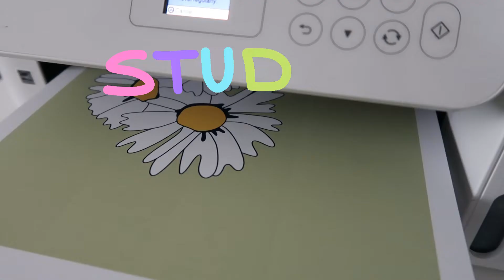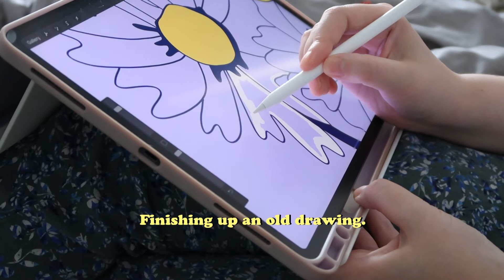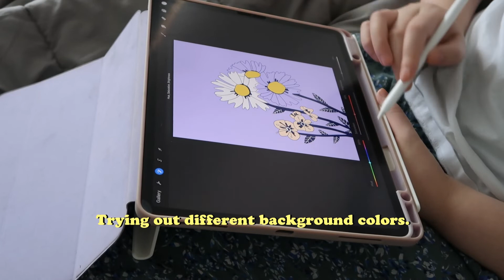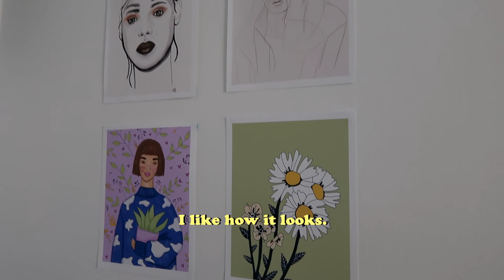✿ STUDIO VLOG | MAKING SHRINK PLASTIC EARRINGS | POTTERY | DRAWING ✿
In this video I make some things out of clay, I do some drawing and make earrings out of shrink plastic.

Music by Fiji Blue - Only When I Look into Your Eyes